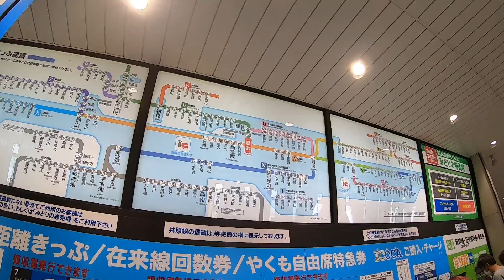JR 倉敷駅 ( Kurashiki Station )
倉敷駅の様子です